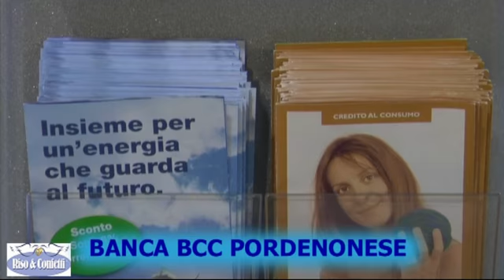banca bcc pordenonese 2011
Banca BCC Pordenonese